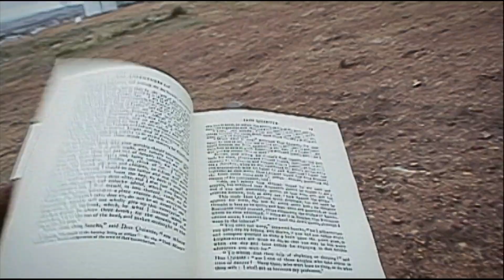WINTOPIA directed by Mira Burt-Wintonick - Official Trailer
Wintopia traces the enigmatic footsteps of renowned documentary filmmaker Peter Wintonick through the lens of his daughter, as she attempts to decipher the map he has left behind.

Official Selection IDFA 2019

A film by Mira Burt-Wintonick
89 min
Canada